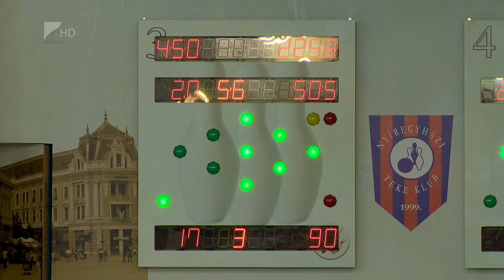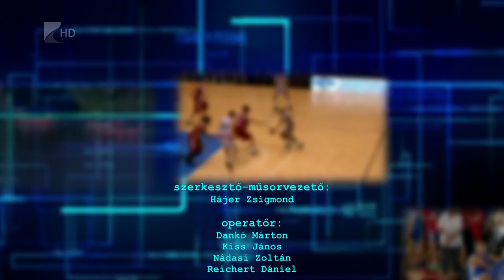Sportszelet 2017.07.07. - Kölcsey Tv